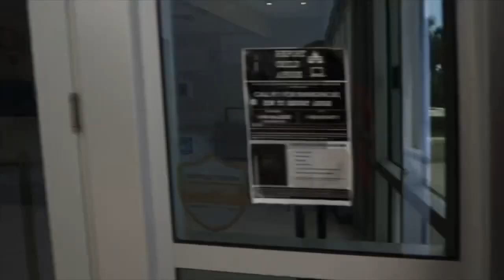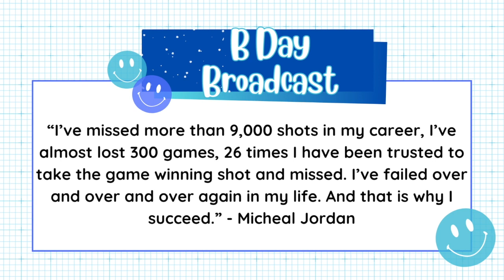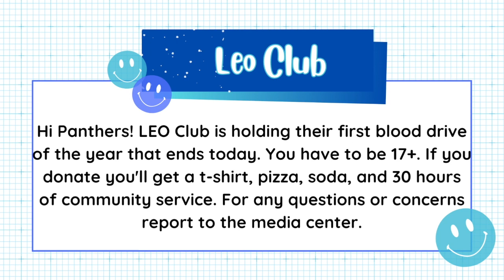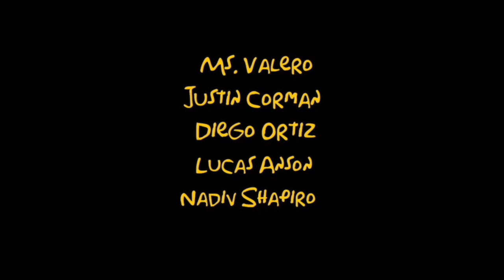Panther TVP Recorded Broadcast 8/30/23